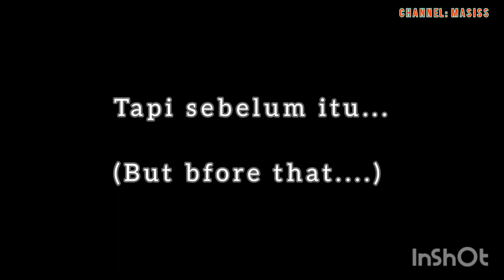anehmisteri # pelikbenar benda 12 Benda Pelik Tapi Benar Di Sekitar Rumah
'Copyright@

Time: 0:00.0-0:15.9

Time: 5:29.3-6:22.4